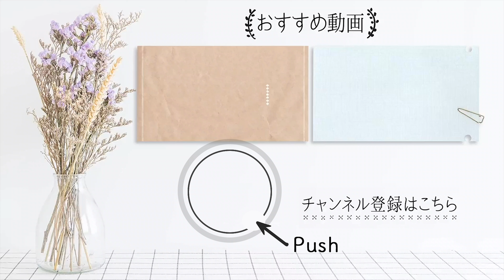【ニトリの収納ボックス】整理収納アドバイザーのおすすめ4選！引き出し内、洗面所、クローゼットにも｜ kufura [ クフラ ]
0:17 ①引出し整理ボックスポーリーS
1:07 ②整理バスケットNブラン
1:57 ③積み重ねできるバケット　フィロー2
2:36 ④収納ケースNインボックス

星の数ほどある収納ボックス。どれを選べばいいとわからない人のために、収納グッズに一家言ある整理収納アドバイザー・大木聖美さんにおすすめをリサーチ。ニトリ、イケア、無印良品から使い勝手も見た目もGOODなアイテムをご初回します。今回はニトリ編です。

１：引き出し内収納に「引出し整理ボックス ポーリーS　2個セット」

「引出し整理ボックス ポーリーS　2個セット(ホワイト) 」304円（税込）
ポリエステル製の柔らかな素材で、S、M、Lの3サイズ展開。大木さんは主に引き出し内収納として活躍させています。

「細々としたものを整頓しながら収納できるので、テレビ台、リビングや子ども部屋のクローゼットなど、様々な引き出しに重宝します。3サイズありますが、どの同士でもきっちり噛み合う点も使い勝手がいいですね」（大木さん）

使わない時には簡単に折り畳め、収納しても場所を取りません。汚れた場合は濡らしたふきんで軽く拭き取るだけでOK。

２：大きな持ち手で出し入れしやすいのが便利な「整理バスケット Nブラン」

右｜「整理バスケット Nブラン M(ホワイト) 」499円（税込）　左｜「整理バスケット Nブラン Ｓ(ホワイト) 」399円（税込）
清潔のあるホワイトに加え、しっかりとしたPET樹脂製で、お手入れのしやすさも魅力。濡れに強いため大木さんは洗面所で活用。綿棒のストックやメイク用品や洗濯ネットなどを収納しています。

「持ち手が大きいので出し入れがしやすいのがお気に入り」（大木さん）

特にSサイズは、ありそうでないサイズ感。すきま収納できる細長い形で大木さんは洗剤を収納しています。

３：スタイリッシュなバスケットで部屋のアクセントにも。「積み重ねできるバスケット フィロー2」

「積み重ねできるバスケット フィロー2 よこ型ハーフ」1,017円（税込）
軽くて丈夫なワイヤー製で、無骨なデザインがインテリアを引き締める役割も果たします。

「我が家は洗面所で洗剤のストックなどの保管に活用。ひと目で中身が見えるので、タオル収納やパントリーで食材の保管にと様々な用途に対応します」（大木さん）

ハンドルを内側に倒せばスタッキングもでき、才色兼備なバスケットです。

４：フタ付き、スタッキング可能、サイズ展開豊富！　ニトリの定番「収納ケース Nインボックス」

右｜「収納ケース Nインボックス(W)よこ型ハーフ ホワイト」610円（税込）　左｜「収納ケース Nインボックス(W) クォーター ホワイト」407円（税込）
定番中の定番、ニトリを代表する収納ボックスであるNインボックス。スタッキングできる、フタ付きで中身が見えないうえ、サイズ展開もカラーバリーションも豊富。多用途にマッチするボックスです。

「我が家は子どもたちの学校や部活アイテムを収納。スタッキングできるので、上にオンシーズン、下にオフシーズンのものと分けています」（大木さん）

3カ所に持ち手があり、収納場所の幅や奥行きに合わせてボックスの向きを変えられるのも便利です。

収納場所にぴったりのボックスがあれば、子どもでも片付けもしやすく、お目当てのものが見つけやすくなります。ニトリのボックスで、収納方法を見直してみませんか。

整理収納アドバイザー・大木聖美さん

大木聖美・・・暮らし評論家／整理収納アドバイザー。「暮らしをラクに楽しく、サステイナブルに」をコンセプトに、片付け・掃除・防災備蓄・生前整理など幅広い知識を発信。モデルハウスや個人宅の収納コンサルティング・間取り提案・セミナー講師・コラム執筆などを行う。近年では全国の工務店とともに片付けやすく暮らしやすい家づくりも手掛けている。共著に「みんなの買い物大全– いま見直したい！食材の買いグセ」（ワニブックス）。ブログ「我が道ライフ」

kufura official

【 キッチン収納 】元・ 無印良品 の 整理収納アドバイザー 発「使う回数で １軍と２軍 に分ける」 収納のルール 【 水谷妙子 さんの収納ルール＃1】

【 クローゼット 収納 】「洗濯物をたたむのがキライ」な 整理収納アドバイザー が考えた「  洗濯とクローゼット 」 収納のルール ｜ kufura  [ クフラ]

引き出しの中もスッキリ！ 迷子にならない小物 整理収納 12のアイディア ダイソー セリアアイテムを使う |  kufura [ クフラ ]

収納達人 のお宅訪問「  お皿  ・  パントリー  」編！ 無印 アイテムで見せない部分まで美しく｜kufura [クフラ]

収納達人 のお家訪問「 洗面所 」編！ ニトリのボックス で スペース の有効活用｜kufura [クフラ]